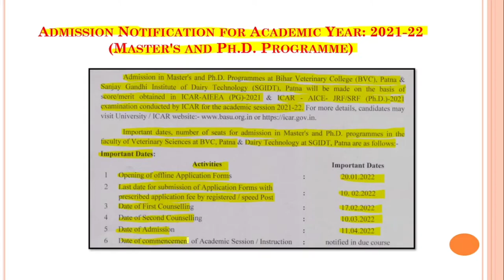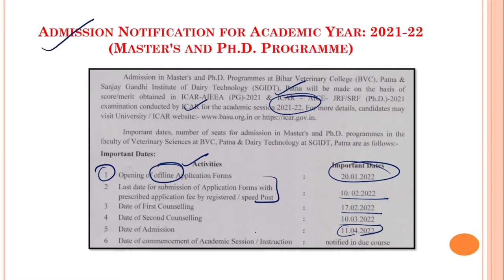Bihar Animal Sciences University PG and Ph.D Admission 2021-22...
Thank you so much for stopping by, hope I've earned your subscription and love ❤️
This support keeps me motivated to release new content.
Keep shining like a star ☀️

I reply to most mail and love the message in each one of them.

Okay now!
Take care...